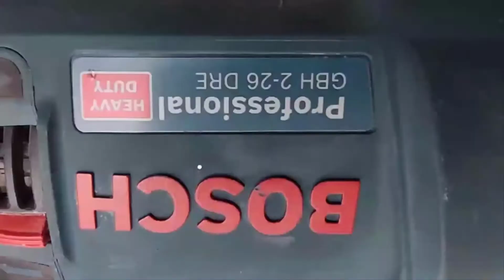2/2. Review Bor listrik Berkualitas Bosch Professional GBH 2-26 DRE Heavy Duty || Pek. Kayu/Besi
Pekerjaan pengeboran kayu dan besi  membutuhkan bosch yang tangguh. Jika kita ingin melakukan pekerjaan besi, kita harus melakukannya dengan ukuran mata bor yang lebih kecil terlebih dahulu. Dibutuhkan Adpter agar dapat memasang mata bor besi ke dalam Bor Listrik Professional GBH 2-26 DRE.

Setingan pada bagian bor yakni pada setingan gambar mata bor( drilling tanpa impact). Sebaiknya dilakukan knocking/ marking terlebih dahulu dengan paku besi khusus agar pengeboran tidak terjadi slip pada titik yang diingnkan.

Pembuatan video dilakukan tanpa Endorse dari Produsen pemegang merk.